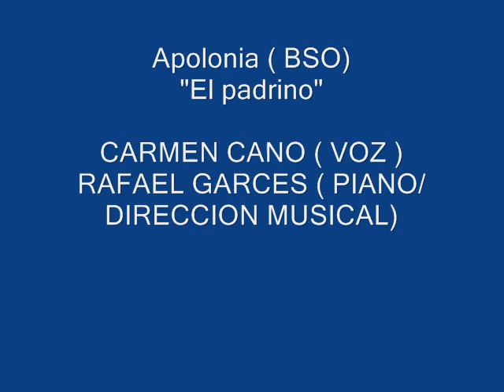''Apolonia'' Carmen Cano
Adaptación de la banda sonora de la película El Padrino interpretada por la cantante Carmen Cano y el pianista de jazz Rafael Garcés...